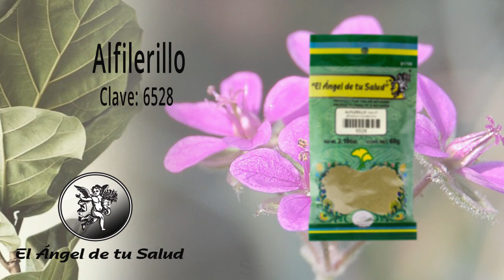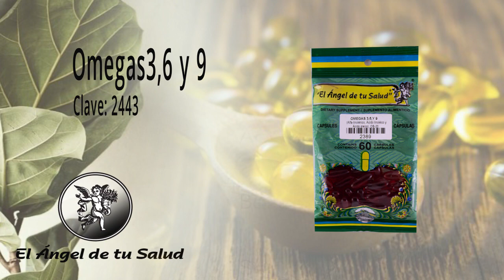FÓRMULA HERBOLARIA PARA TRATAR LA PERIMENOPAUSIA